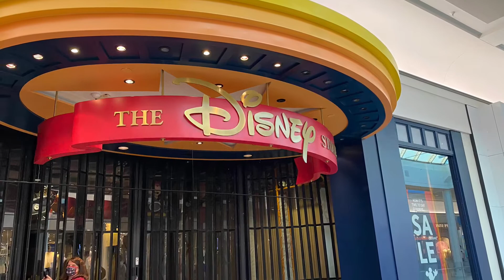Closing of The Pittsburgh Disney Store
Sharing of images of the last few days of The First and Last Pittsburgh Area Disney Store. Lots of Magical Moments have been made here over the years.  Thank You to All The Castmembers. I wish You well.
With all the changes in the World, Disney has decided to go in a different direction with their Retail stores and are starting to close them all across the country. If You want Disney Magic at Home, You will now have to order online at ShopDisney.com.